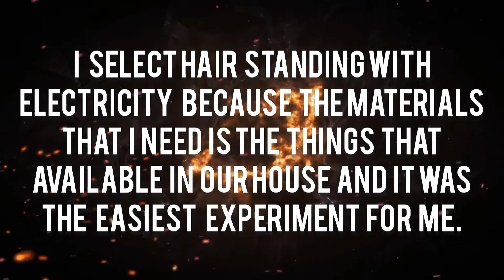Hair Standing With Static Electricity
In this video:

static electricity
hair standing
static
electricity
ae mateo
ae
mateo
physics
physics 2